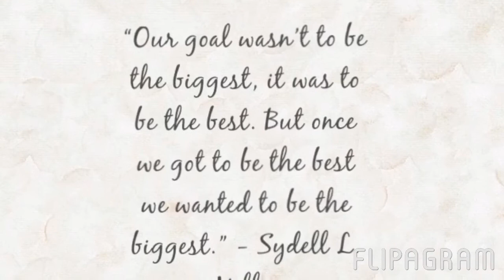SYDELL L. MILLER- TOTAL IMAGE ESTHETICS SCHOLARSHIP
This is my video entry for the 2018 Sydell L. Miller scholarship! Thank you to Sydell L. Miller for this amazing opportunity!!